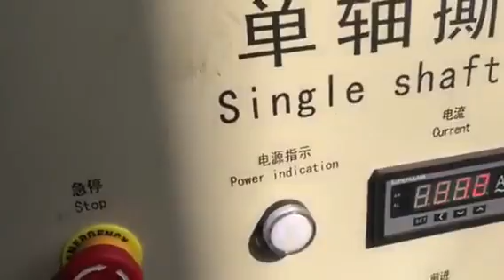Books shredder paper shredder Model 800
@ 主营各类软硬废料切断机，撕碎机，粉碎机
@ Cutting machine / shredder / crusher machine for both soft materials and solid materials